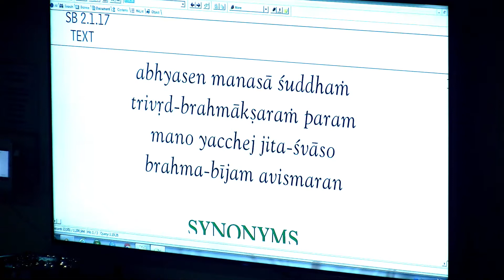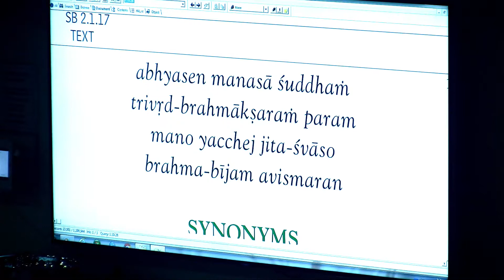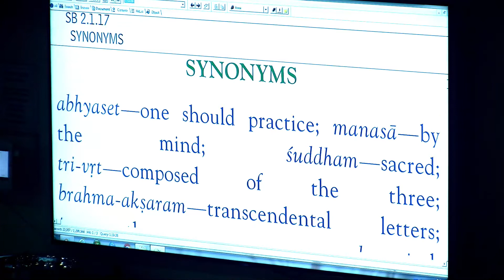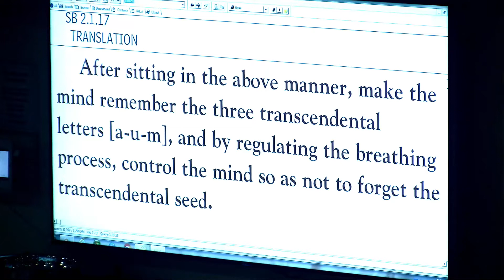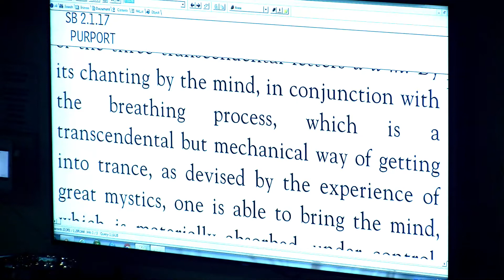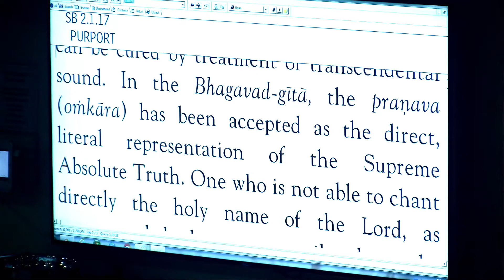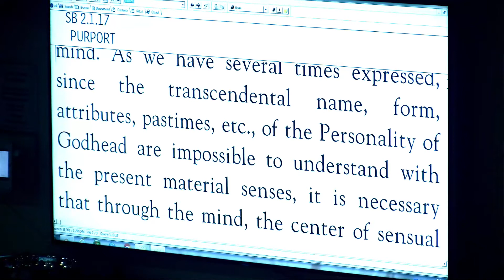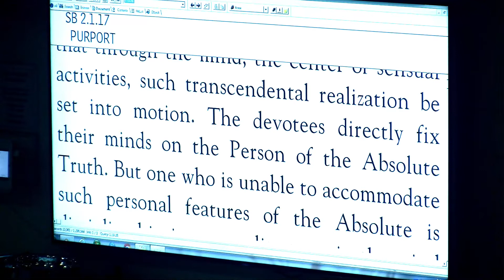Gauranga Prema Prabhu - SB 2-1-17 - 1-14-20